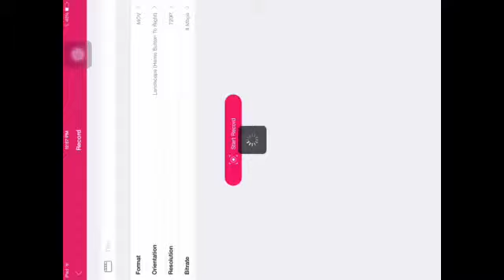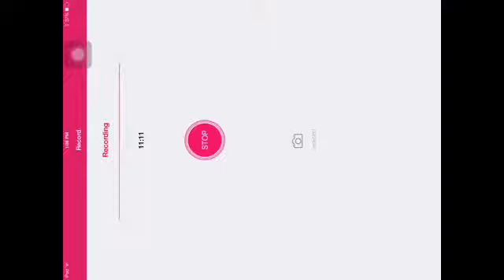Terraria (6) yay